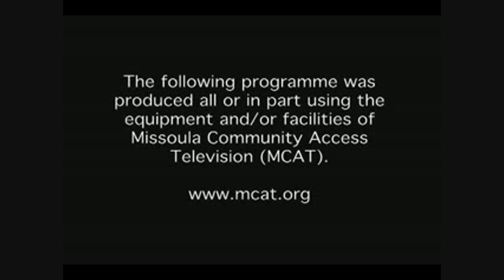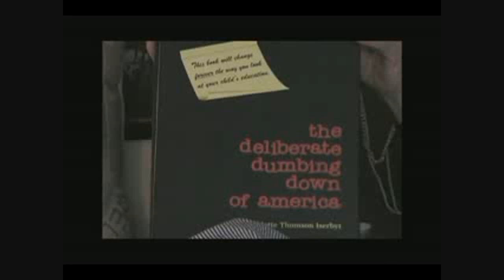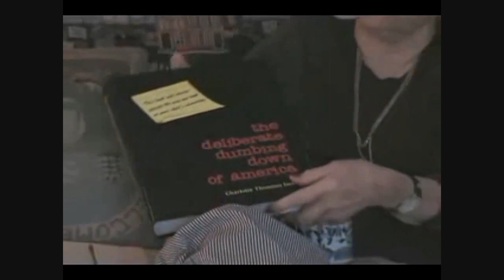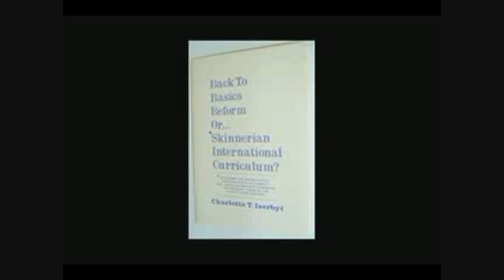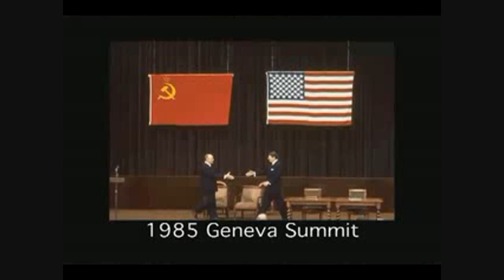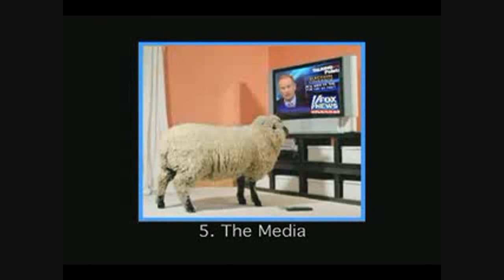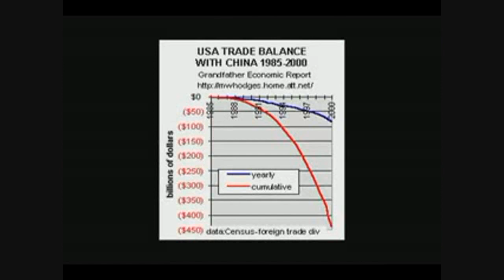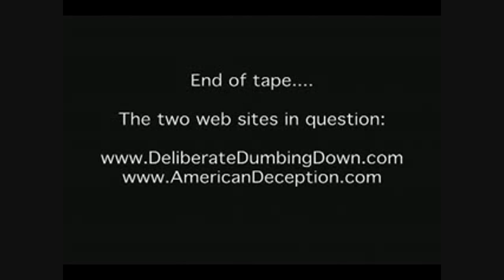Exclusive 2006 Interview w/ Charlotte Iserbyt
Charlotte Iserbyt reveals her amazing path through politics and the US educational system and the startling truth she has learned because of it. She has first-hand knowledge of the insidious misuse of the US public schools for crass propagandization of students toward a globalist socialist totalitarian society. She reveals the mechanisms and methods in place for identifying and routing out dissenters.